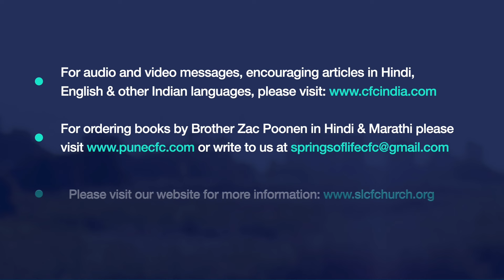परमेश्वर हताश महिलाओं का उद्धार करता है | God Saves Women Who Are Desperate | Annie Poonen